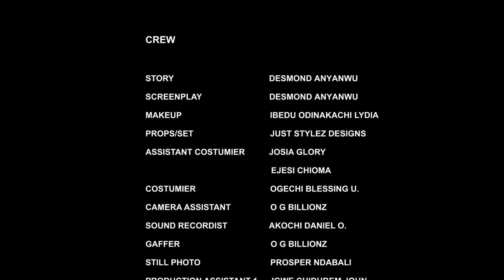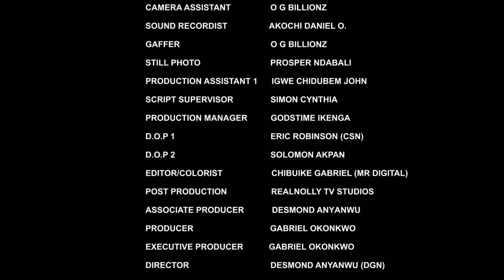PAINS OF ROYALTY (SEASON 11){NEW TRENDING MOVIE}-2024 LATEST NIGERIAN NOLLYWOOD MOVIE